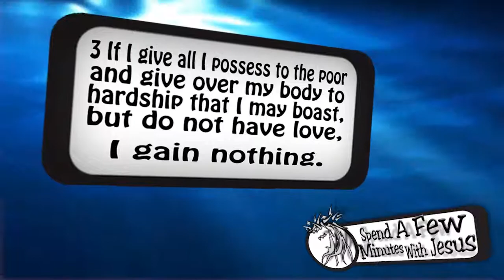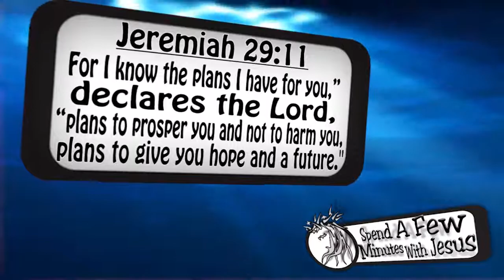Can I Get A Witness --Day 7 | #203